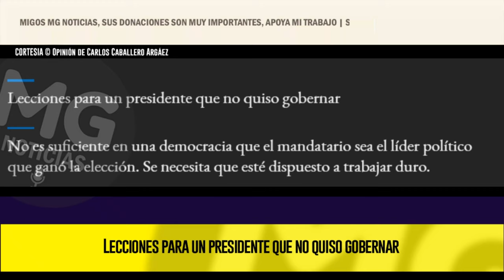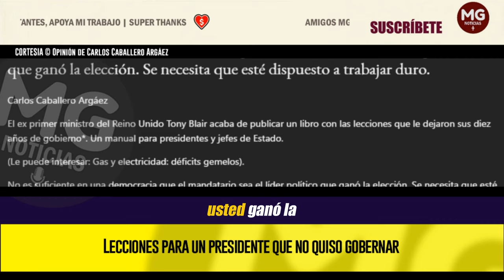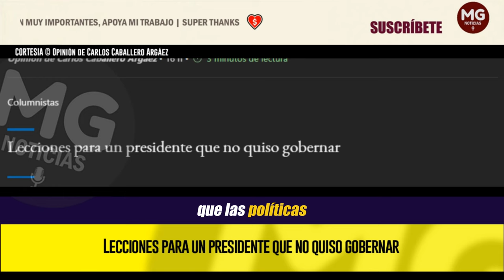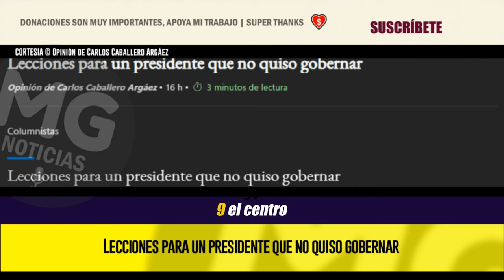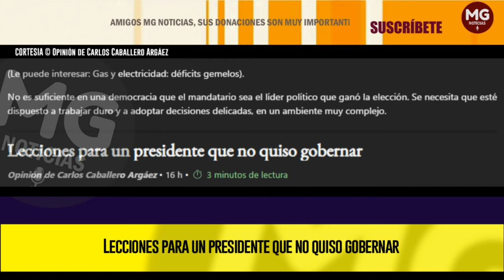LECCIONES PARA UN PRESIDENTE QUE NO QUISO GOBERNAR ⛔ Opinión de Carlos Caballero Argáez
No es suficiente en una democracia que el mandatario sea el líder político que ganó la elección. Se necesita que esté dispuesto a trabajar duro.
columna CARLOS CABALLERO ARGÁEZ